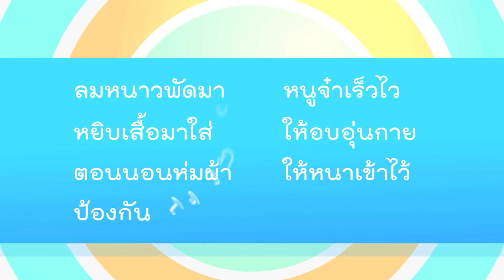คำคล้องจอง หนาวป้องกันได้